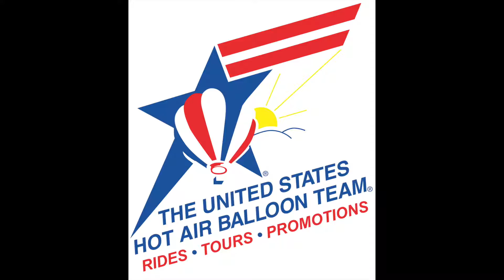Winter Flight in Lancaster